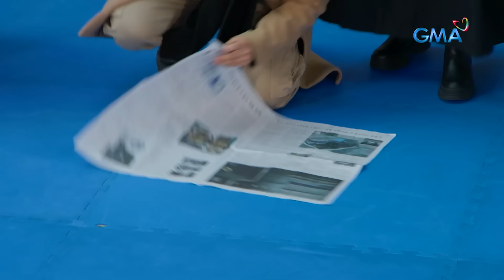Running Man Philippines 2: MigCy, olats sa newspaper game! (Episode 25)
Aired (August 3, 2024): Unang na-evict sa newspaper game sina Miguel Tanfelix at Nancy McDonnie, sino kaya sa GeKoy, BuLe, at BoKap ang queen and king of newspapers?

The much-awaited reality game show on Philippine TV, Running Man Philippines is here! Catch the latest episodes of 'Running Man Philippines’ Season 2 on GMA Network Saturdays and Sundays at 7:15 PM and on GTV every Saturdays 9:45 PM and Sundays 11:05 PM. Starring Glaiza de Castro, Mikael Daez, Miguel Tanfelix, Buboy Villar, Lexi Gonzales, Kokoy de Santos, and Angel Guardian.